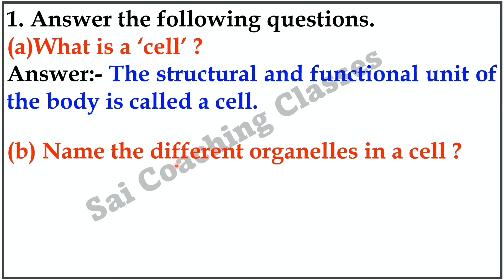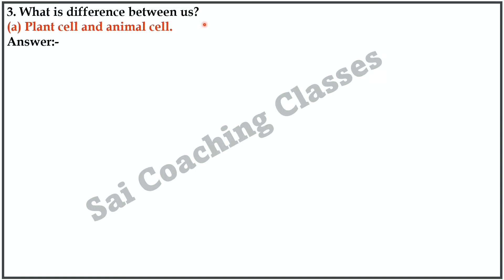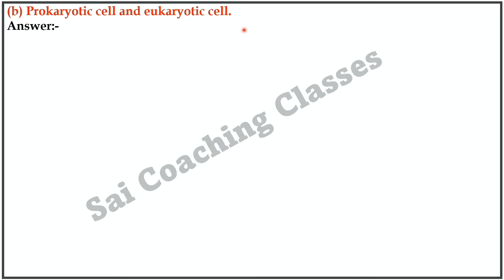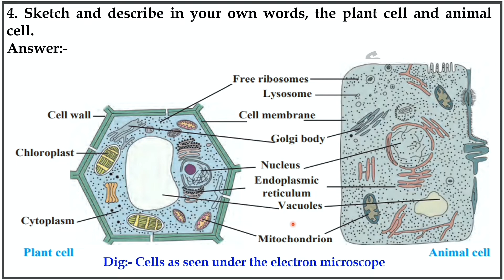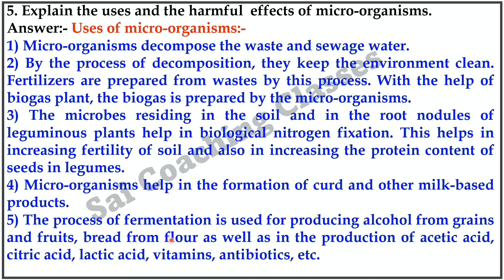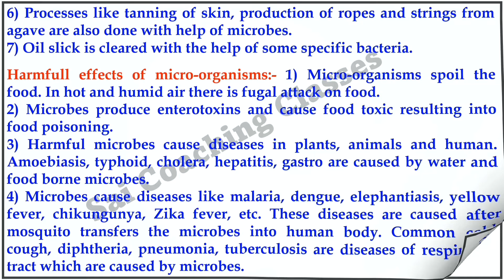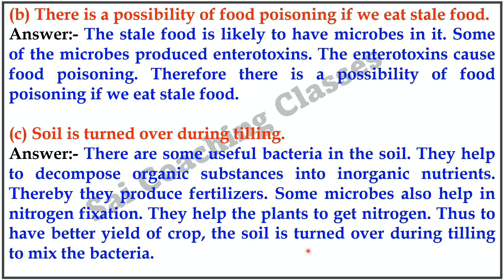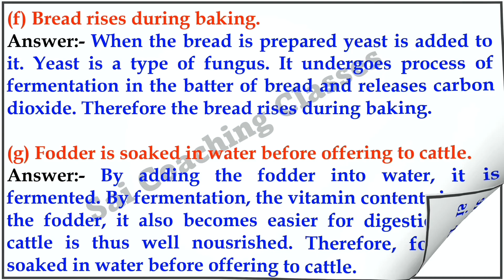Cell structure and microorganisms exercise class 7 science | Question answer Maharashtra state board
cell structure and microorganisms exercise class 7 science, cell structure and microorganisms exercise class 7, cell structure and microorganisms question answers class 7 science, Maharashtra state board, chapter 11 science